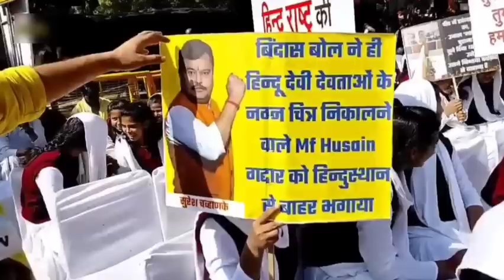Muslim Se Desh Ka Khatra Kyu ? Khushbu Pandey Ki Shadi? Pathaan Boycott News